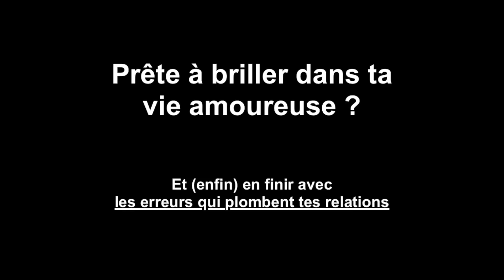La phrase fatale qui détruit le pouvoir d'une femme face à son homme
💝 Voici 2 façons simples pour découvrir mon approche et aller plus loin :

1 - Rejoins ma formation gratuite "3 secrets pour créer la relation qui te fait vraiment vibrer"

2 - Réserve un appel découverte offert (pour les femmes motivées qui ont déjà vu la formation ci-dessus)

Avec tout mon soutien 💛
- Vincent

▬▬▬ INFOS VIDÉO ▬▬▬

"DIS-MOI SI TU ..."

Quand une relation bat de l'aile, dans la majorité des cas, le premier réflexe est de :

- battre en retraite
- ou rentrer dedans

Ce qui mène à prononcer des mots, souvent puissants, qui ont un grand impact sur la suite des échanges et sur la perception que chacun peut avoir de l'autre.

Dans cette nouvelle vidéo, je te partage la phrase fatale qui détruit littéralement le pouvoir d'une femme face à son homme.

Une phrase que tu as déjà certainement dite, surtout si tu as fréquenté un homme pas clair dans ses intentions.

Je vais entrer dans la tête d'un homme et te révéler, en détails, ce qu'il comprend quand il entend ça.

Et surtout les conséquences que cela entraîne dans la relation.

Clique sur le lien ci-dessous pour infiltrer son cerveau et éviter de tomber dans le panneau :

REJOINS NOUS

SUJETS ASSOCIÉS

Conseil séduction pour femme
Conseil sentimental pour femme
Coaching relationnel pour femme
Coach en relation amoureuse pour femme
Rencontre, Relation amoureuse, Comprendre les hommes
Conseil en relation homme femme, Conseil sentimental
Conseil en relation amoureuse, Ce que veulent les hommes
Ce qui attire les hommes, Comment attirer un homme
Comment séduire un homme, Comment savoir si un homme est intéressé par une femme, Les signes qu'un homme aime une femme
Comment manquer a un homme, Comment rendre fou amoureux un homme
Comment rendre accro un homme, Comment faire pour qu'il s'engage dans la relation
Comment avoir une relation stable et sérieuse avec un homme
Comment savoir si il m'aime, Comment oublier son ex
Comment récupérer son ex, Comment reconquérir son ex
Comment conquérir le coeur d'un homme, Comprendre le cerveau masculin
Comment séduire un homme par sms
Comment faire un silence radio
Comment reconquérir mon ex avec le silence radio
Les sms à envoyer pour conquérir le coeur d'un homme
Les sms à éviter pour séduire un homme
Comment sortir de la dépendance affective
Comment devenir séduisante
Ce qu'il ne faut jamais dire à un homme
Comment réussir son premier rendez-vous
Comment garder un homme
Comment faire pour qu'il s'engage plus dans la relation
Comment séduire un séducteur